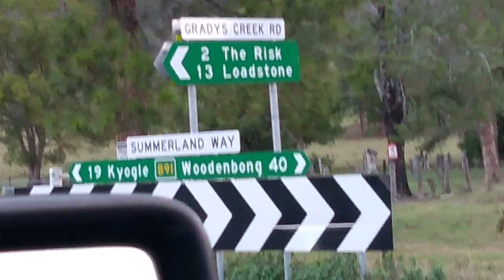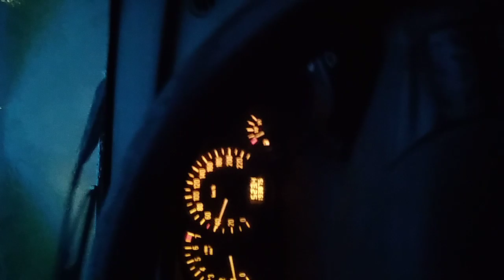Lamington Cougal Loadstone Chaser #9 Hairy Man Junjudee Bigfoot Sasquatch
Hi Guys, Yowie Chaser. Lamington Cougal Loadstone Chaser #9 Drive around searching for Yowie Bigfoot Hairyman Junjudee